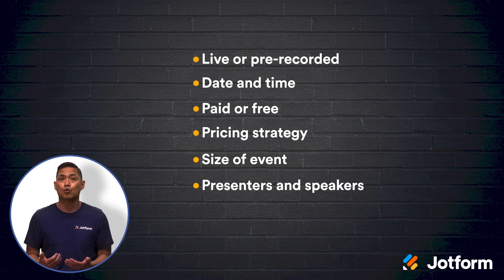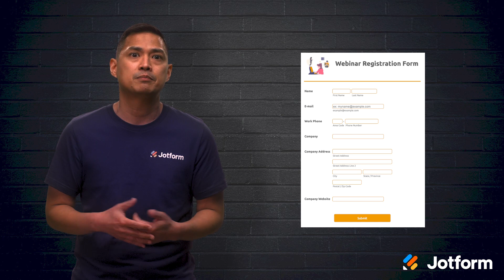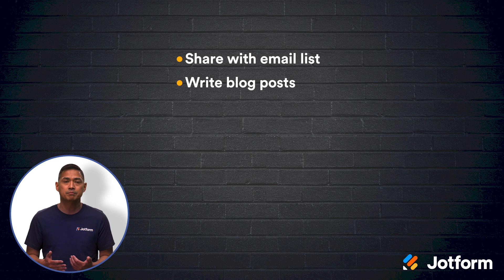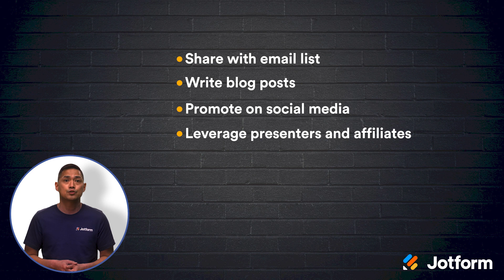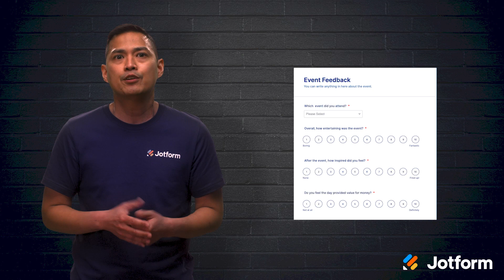A Guide to Running Your First Virtual Event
Learn how to plan, promote, and successfully run an event in this video tutorial. We’ll walk you through the entire process — including showing you how Jotform can help you collect registrations, gather feedback, and make other event tasks easier.
LINKS & RESOURCES
👋 ABOUT JOTFORM
Hi, we're Jotform, a full-featured online forms platform that makes it easy to create robust forms and collect important data. Check us out
00:00 Introduction
00:49 What are virtual events
01:18 Create a plan
02:03 Set up the registration page
02:44 Choose your software
03:20 Promote your event
04:10 Do a test run
04:56 Send a follow-up
05:30 Recap
05:59 Subscribe to Jotform